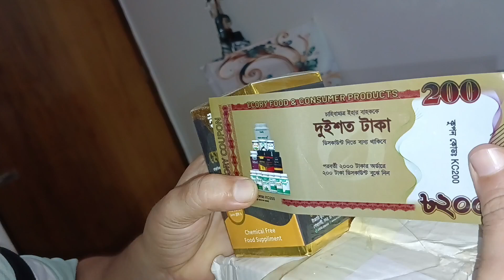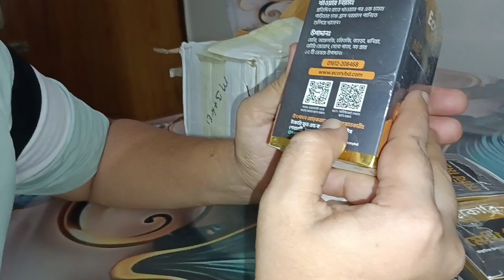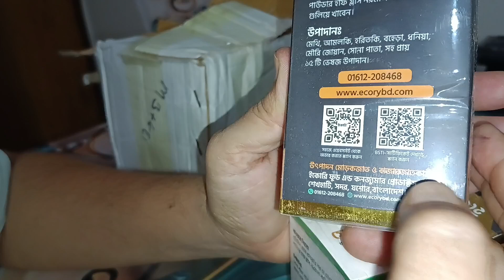মেথি মিক্স পাউডার virul#